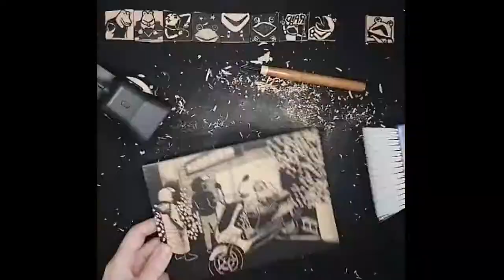Scooter Cat Woodcut Timelapse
This street cat has taken a liking to the tea shop on the corner, and can often be found on the boss's scooter. I made this woodcut live on Twitch, using a reference photo I took.

Livestreaming every:
Tuesday at 10am and Friday at 2pm Taiwan time (GMT +8)
aka
Monday 9pm and Friday 1am EST in the USA (winter and fall)